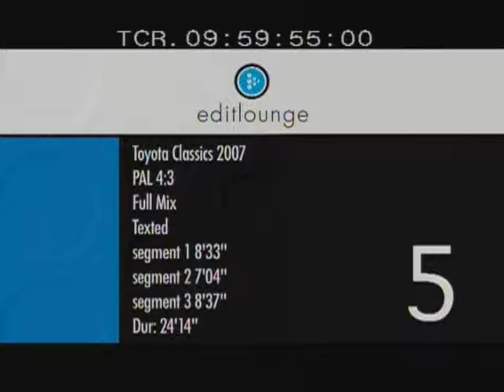Toyota Classic DVD